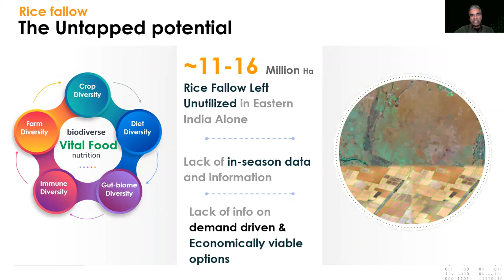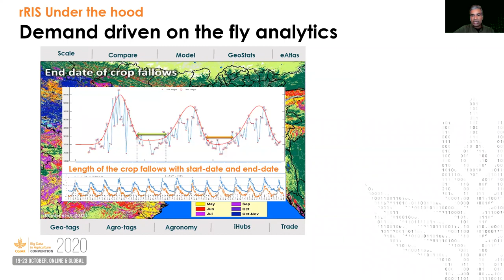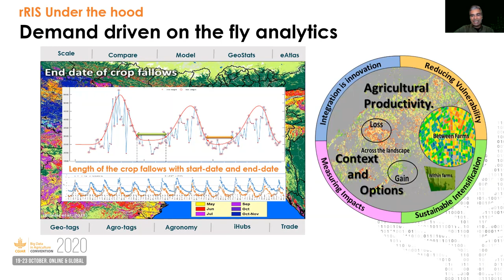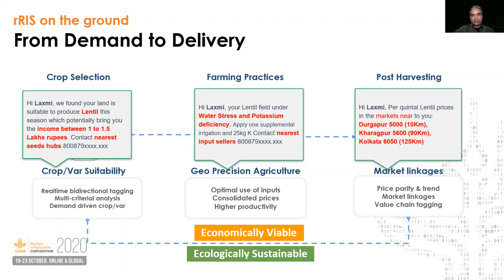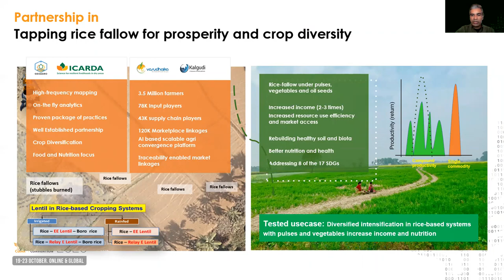2020 Inspire Challenge Finalist: Realtime Rice-fallow Intensification System (rRIS)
Realtime Rice-fallow Intensification System (rRIS) | ICARDA, Vasudhaika, Indian Institute of Technology Kharagpur & ICAR

rRis aims to enable the utilization of fallow land for crop diversification through a digital augmentation platform that uses multi-source satellite, geo/agro tagged in-situ data, machine learning and citizen science to inform site-specific interventions such as selection of the most appropriate crops and varieties in response to local conditions.